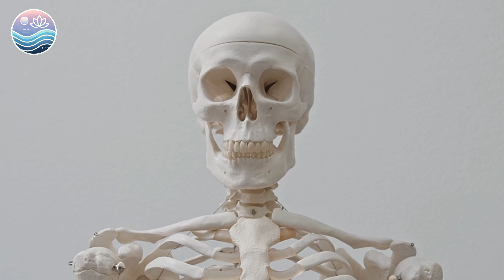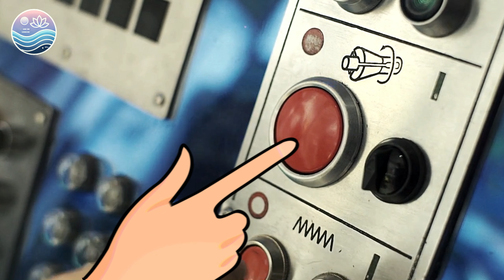True Ghost Stories | The Girl With Wings And A Dark Secret!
Discover a haunting yet soothing journey into the unknown with "The Morgue Mystery: The Girl with Wings and a Dark Secret." This relaxing bedtime story unfolds in a quiet town's morgue, where Rebecca, a seasoned coroner, stumbles upon a girl unlike any she's ever seen. As Rebecca delves deeper into the girl's mysterious past, each moment brings chilling secrets and shocking revelations. This captivating narrative, perfect for those seeking sleep-inducing bedtime stories, blends suspense with gentle storytelling, guiding you into a peaceful night's sleep.

Whether you’re in search of calm storytelling for relaxation or bedtime stories for restful sleep, Rebecca’s mysterious encounter will transport you to a serene, captivating world. As the morgue's eerie atmosphere reveals its secrets, listeners are gently led toward a deep, restful sleep. Our bedtime storytelling for restful nights is crafted to ease the mind, helping you drift away from daily stress with each unfolding mystery.

Let this peaceful bedtime story help you:

Release stress and worries of the day with relaxing stories for better sleep
Calm your mind with a unique blend of gentle storytelling and suspense
Experience the soothing journey of a sleep story tailored for adults, fostering peace and tranquility
Serenity Haven is dedicated to bringing you mindful bedtime stories for adults that relax, calm, and inspire peaceful rest. Ideal for those seeking stress-relief bedtime stories for sleep or simply a tranquil way to end the day, each narrative is designed to support a restful transition to sleep.

We bring you peaceful, captivating stories crafted for restful sleep every week.

Allow yourself to unwind with the quiet mystery of The Morgue Mystery: The Girl with Wings and a Dark Secret and drift into restful sleep with every soft word. Join us for a truly serene experience — tonight and every night.

✨ Like and follow our Facebook page for more peaceful stories and sleep aids